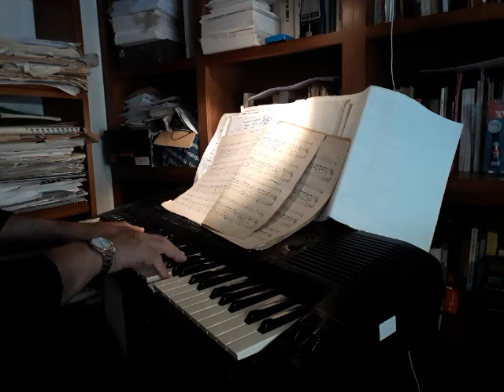FRAGMENT de Felix Mendelssohn - Bartholdy